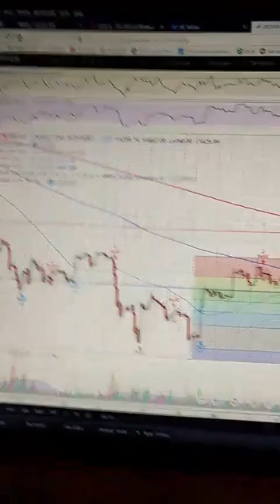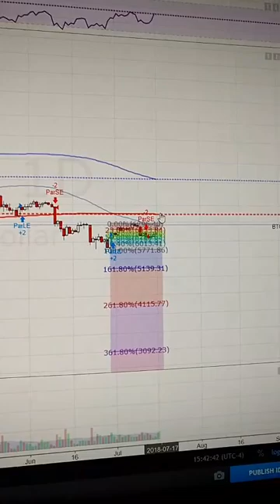#59 Nočné Satoshiso správy